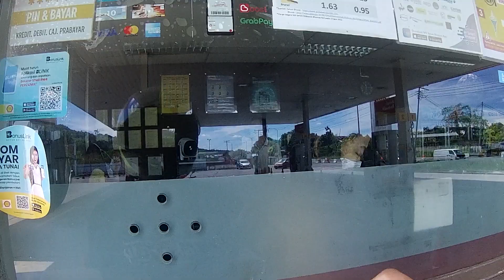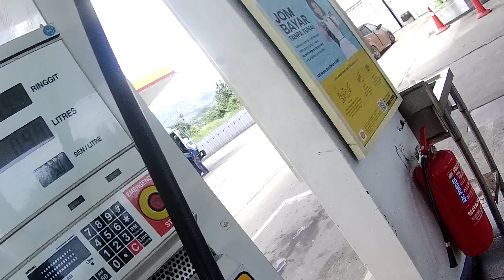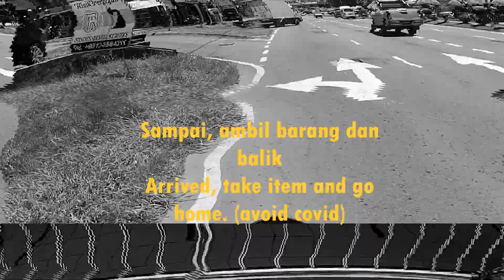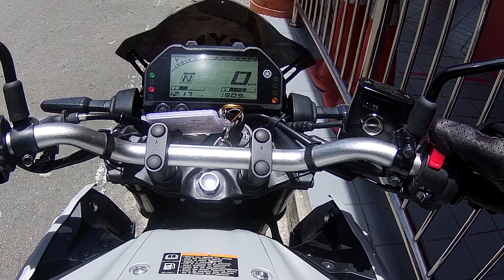MT25 - New Tail bag for my MT25 (Sabah)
Just a ride to take my parcel in Kota Kinabalu. New tail bag for my MT25.
Action camera Akaso V50X(external Mic), 1080p@EIS. The video detail is better than the campark C20X. But stll the voice record not as good as mobile phone(as voice rec).